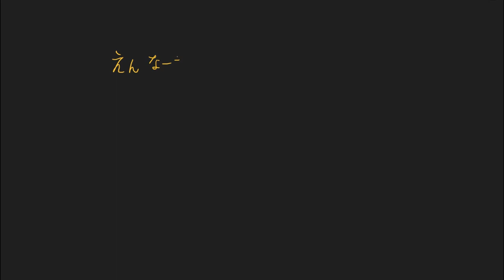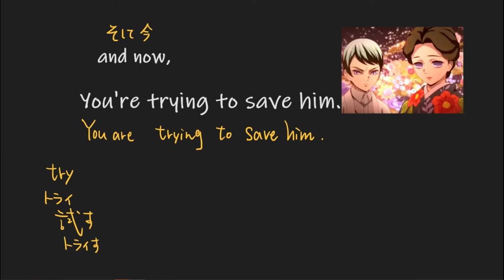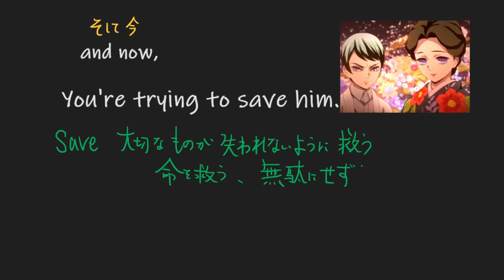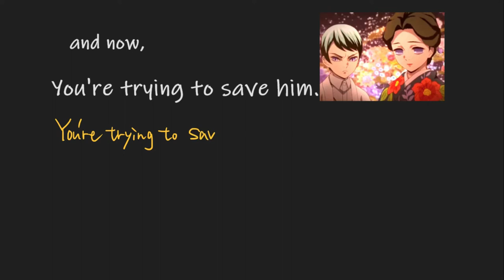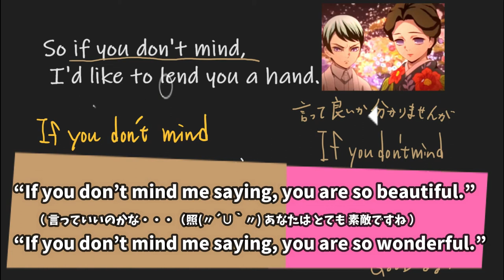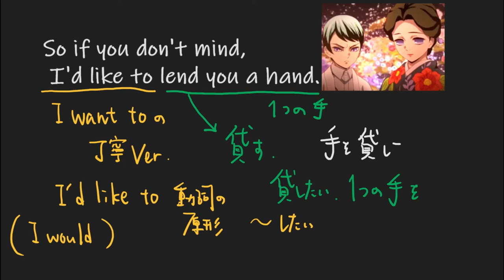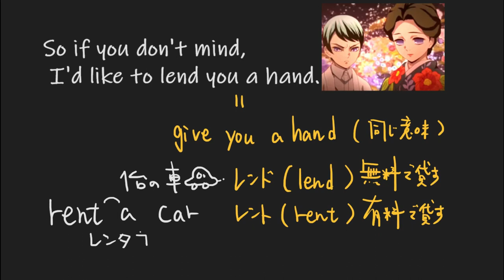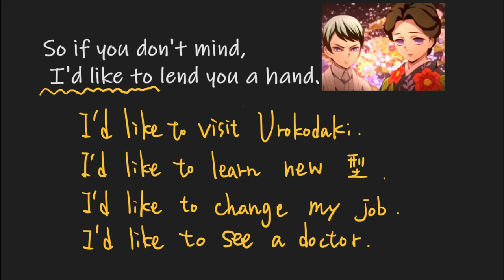【鬼滅の刃で英語】 リスニング珠世愈史郎01 珠世さんが何と言っているか当ててみてくださいね！鬼滅の刃で英語学習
【注意】英語学習動画ですが、私は英語の先生ではありません！珠世さんと愈史郎が大好きです！好きなことで英語力アップできたら嬉しいですよね。今回も知らない単語がたくさん出てきました♡あまり日常会話で使わないようなものもありますが（汗）
これからも、楽しく英語を学べる動画を作っていきます！
【動画 もくじ】
0:00 オープニング
0:02 リスニングチャレンジ
0:55 解説

ABOUT ME...2019年
鬼滅の刃にどハマり中。英語学習のモチベーションを維持するため、自分の好きなことで学んでいくことにしました。作品の中のセリフなどをピックアップして、それを通して英単語や英文を学んでいきたいです。
リスニングはむずかしいですね。

繰り返しになりますが、私はただの英語学習者で、英語の先生ではありませんので、気にならない方のみご視聴いただけたら幸いです。友達や親戚のおばちゃん…等の話をボーっと聞いているような感覚でご覧ください。話し方がとろくて眠くなる場合は、再生速度を少し上げてください。もともと日本語も訛っているので、英語の発音の下手さは大目に見ていただけたら嬉しいです♡

同じ趣味を持つ方、是非コメントお願いします！好きなキャラ、セリフなど教えてください♡
自分の勉強になりますので、気軽に質問もどうぞ！

ただ、子供も見ていますので、中傷、スパム等を避けるため、コメントは承認制にしています。掲載までに少しタイムラグがありますが必ず読みますので、よろしくお願いします。